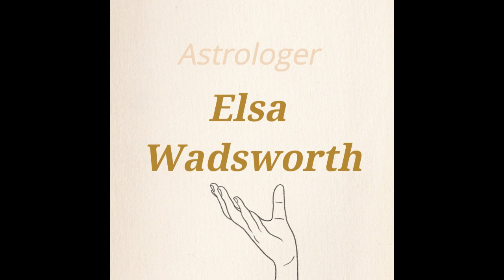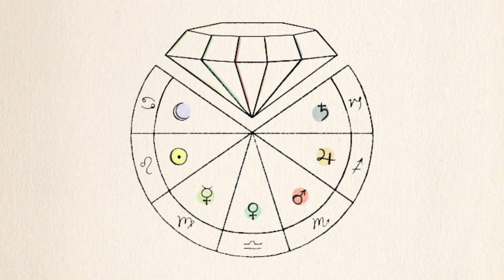Firmicus Maternus, Mathesis. Book Club Overview Part 1.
For more info and contact, Elsa's email is in the about section if this page.
Reach out for readings! My website is coming soon!